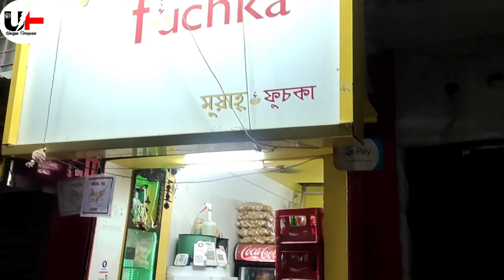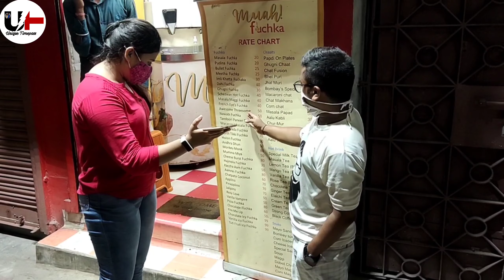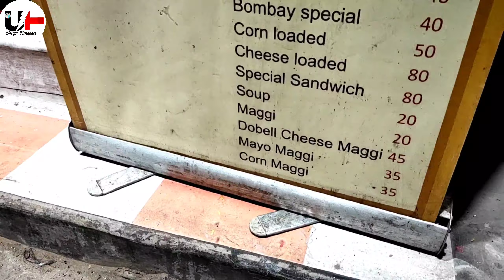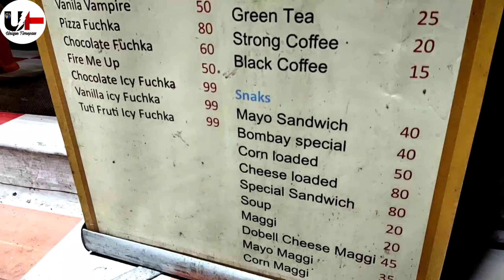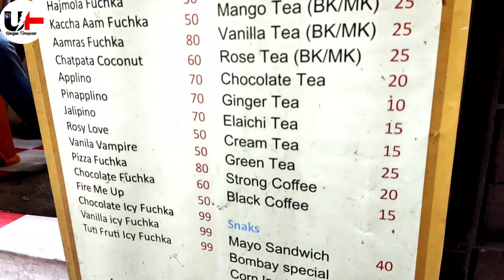Vlog-2 || Unique fuchka in Kolkata🤔 || Chocolate fuchka, cheese burst fuchka, pizza fuchka🤤 😱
||UNIQUE TIMEPASS||

Explore 2 exclusive fuchka shops in Kolkata.. 1st time in Kolkata "MUAH FUCHKA" presenting 36 types of Fuchka❤️

Fuchka shops -
1. 1st one is muah fuchka - B M Sarani road, 188/2/A, Block J, New Alipore, Kolkata..( opposite union bank of India)

2. 2nd one is also new alipore.. Hindustan sweets opposite road jst 2 min walking distance

All types of background music here in this link - ashamaluevmusic.com

Chocolate fuchka - 60/-
Cheese burst fuchka - 80/-
Nd many fuchka with different price
Almost value for money food